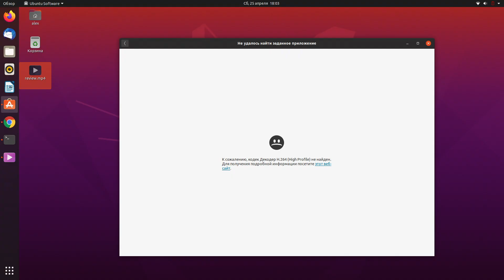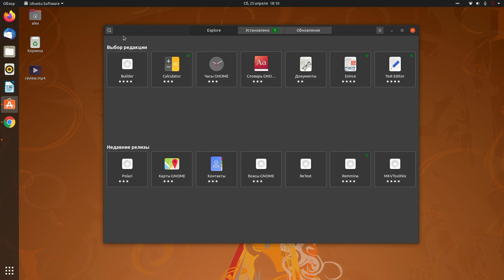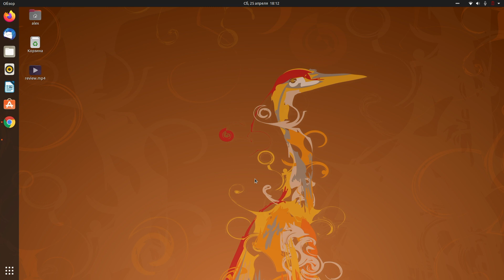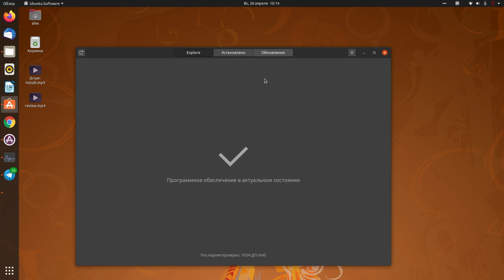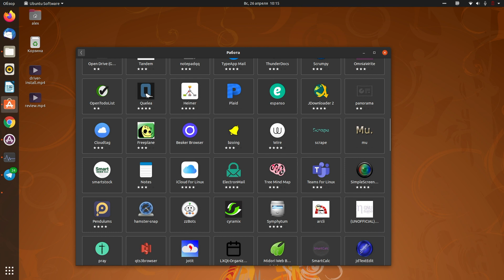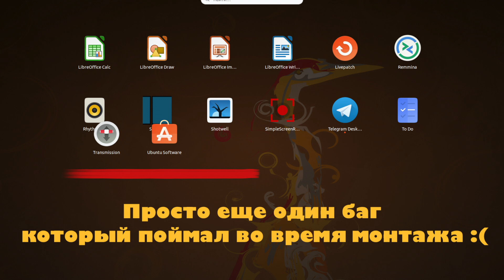Ubuntu 20.04 LTS Focal Fossa - есть ли баги?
Всем привет!

Для JS Code создал отдельный канал в телеграмм кому интересно милости просим 😊

WebMoney
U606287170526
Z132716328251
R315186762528